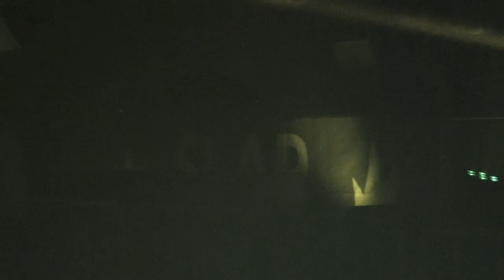michal wolski live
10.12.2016, sala gimnastyczna awf, wrocław